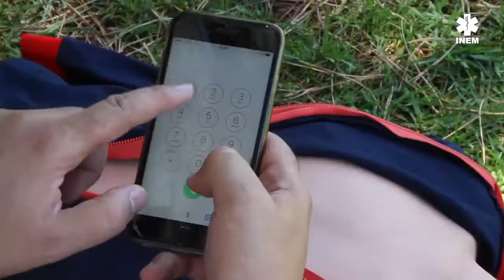Sabe salvar vidas? Como fazer suporte básico de vida?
O Instituto Nacional de Emergência Médica (INEM) explica aos cidadãos como ligar corretamente para o Número Europeu de Emergência – 112 e, em situações de paragem cardiorrespiratória, como iniciar no imediato Suporte Básico de Vida (SBV).